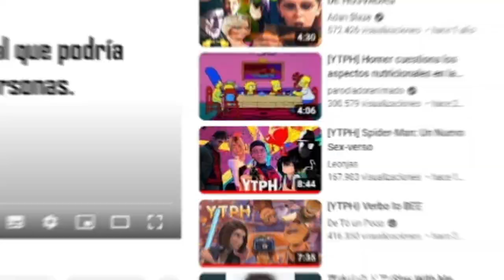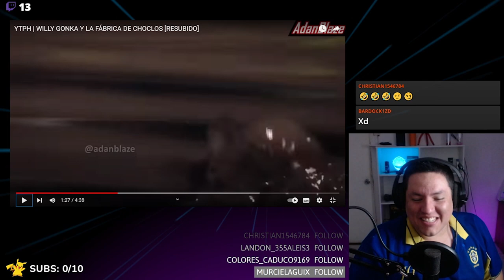WILLY GONKA Y LA FABRICA DE CHOCLOS ME HIZO REIR MUCHO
ABRAZOOOOO!!!